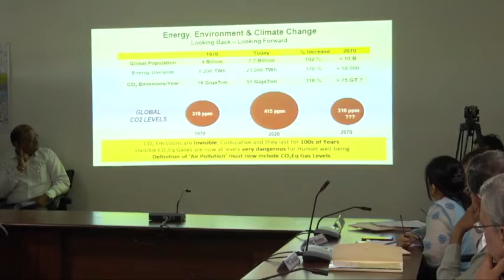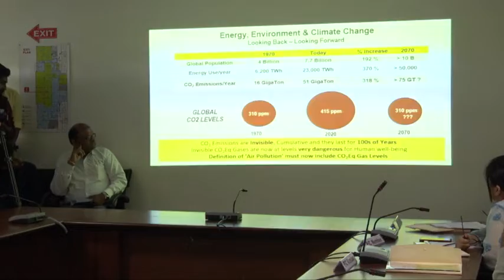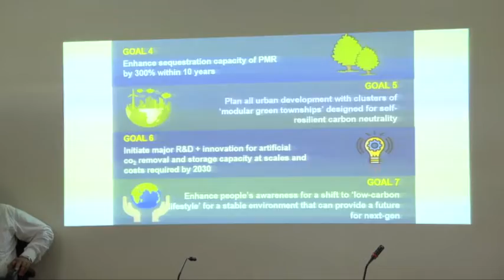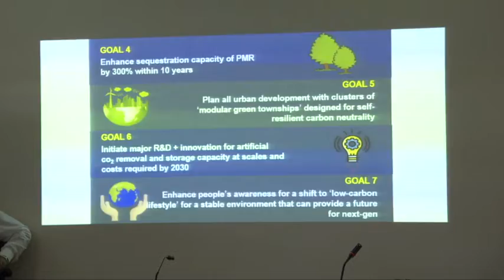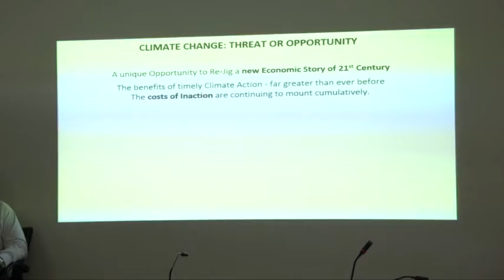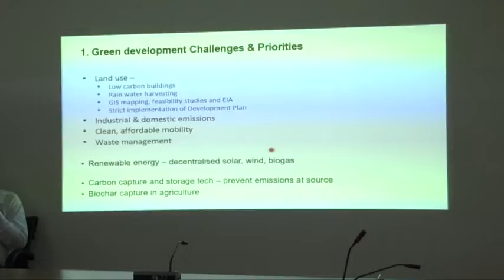Release of 'Making Pune Metropolitan Region Carbon Neutral by 2030 : A Policy Roadmap January 2020'